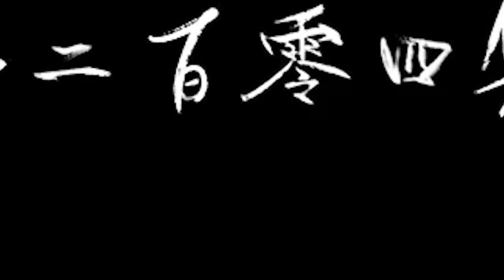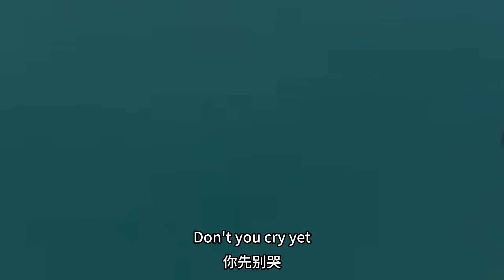Against The Sky Supreme Episode 204 English Sub/Multi Subti/ sub indo.